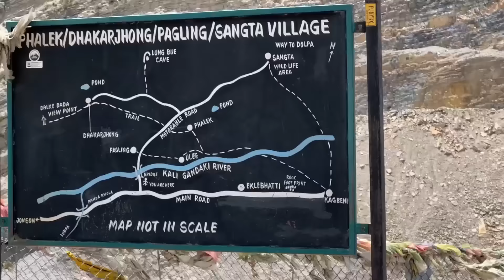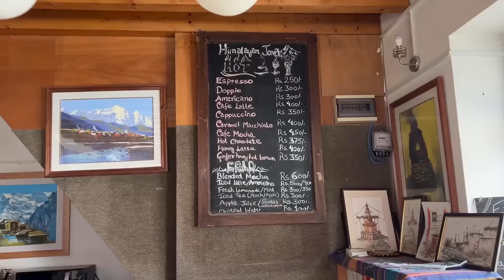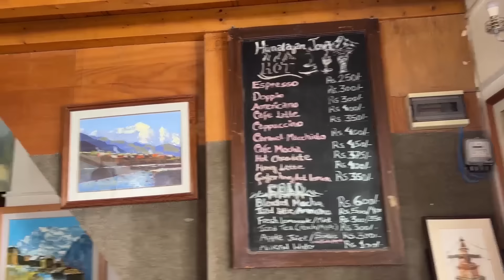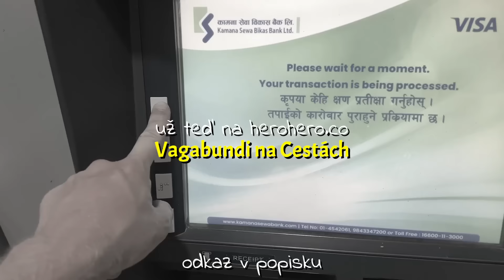Nepálské pouště, prach a vítr - VLOG •109 🇳🇵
⛺️ Většinu našeho vybavení máme odsud:
Gramino - (Odlehčí místo na 🍺)

👕 Tu seženeš i vlastní potisk.
(Kdyby se ti žádný nelíbil 🤷‍♂️)

📱 5% sleva na celý sortiment RAMON
Se slevovým kódem: VAGABUNDI5

Pokud bys nás chtěl na téhle cestě finančně podpořit:
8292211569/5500